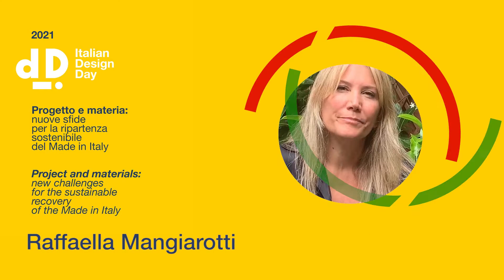Mangiarotti Raffaella - Italian Design Day 2021